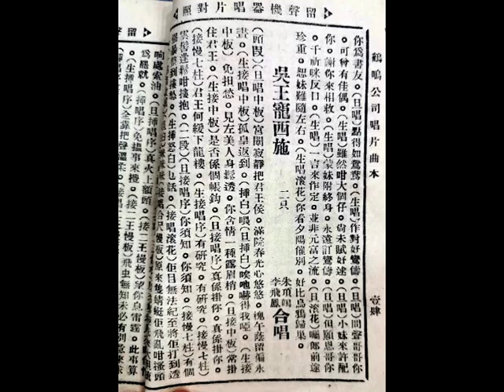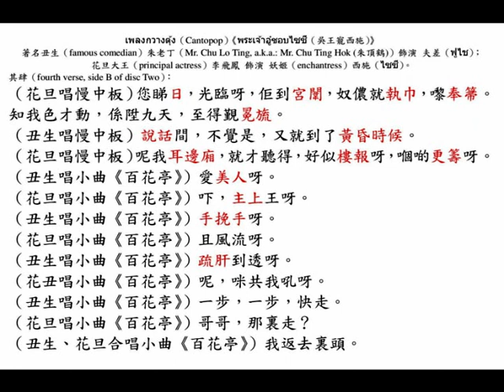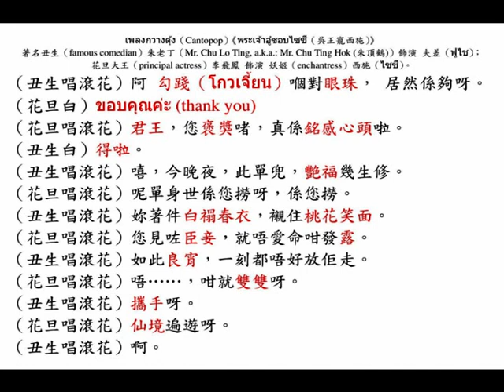朱老丁（朱頂鶴）、李飛鳳《พระเจ้าอู๋ชอบไซซี（吳王寵西施）》（Brunswick Record in 1931）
◎李飛鳳（Ms. Lee Fei Fung）本是省城（Canton）茶樓女伶（female singer in restaurants），後來也曾經在省城（Canton）坤班廣府大戲舞臺（on the stage of Cantonese opera for female troupe）上露面，李飛鳳的兄長（eldest brother）乃小生李飛龍（Ms. Lee Fei Lung），倆兄妹在中華民國念七年十月（October, 1938），在馬來亞（Malaya）彭亨州（Pahang）（Raub）都賴埠（Tras）拍檔演出粵劇（Cantonese opera）。生活逼人，李飛鳳埋街喫井水，下嫁姓「黃（Wee）」的東莞人（guy from Tung Koon county, Kwangtung province）。其女兒（daughter）黃麗閣（Ms. Wee Lay Kuok），廿世紀六十年代初期（early 1960s），為馬來亞（Malaya）雪蘭莪州（Selangor）『鳳和鳴粵劇團（Hon Ho Ming Cantonese opera troupe）』正印花旦（principal actress）。

◎女伶（female singer）李飛鳳（Ms. Lee Fei Fung）善唱悲哀癡情之聲調（sad love songs），如泣如訴；如怨如慕，纏綿悱惻，惟合思春婦懷人口吻，令人聽之，魂銷魄蕩。如今，僅餘寥寥數闋其遺音，仍能夠在泰國欣賞得到，實令顧曲周郎嘆息不已。

中華民國十九年（1930），『勝利公司狗仔嘜（R.C.A. Victor）』
李飛鳳《梁武帝郗后招魂旗》（three gramophone records）；
李飛鳳《夜月琴聲》之《燒衣》(three gramophone records) ；

中華民國廿年（1931），金山（U.S.A.）紐約（New York）『鶴鳴唱片（Brunswick Radio Corporation Records）』第一期（first production）
朱老丁（朱頂鶴）、李飛鳳《พระเจ้าอู๋ชอบไซซี（吳王寵西施）》（two gramophone records）

中華民國念三年（1934），『勝利公司狗仔嘜（R.C.A. Victor）』
李飛鳳《祝英臺哭靈》（two gramophone records）；

中華民國念七年（1938），上海（Shanghai）『百代（Pathe）麗歌（Regal）唱片』第七期 （seventh production, released on 31st August, 1938, Wednesday）
李飛鳳《女英雄（Heroine）》。